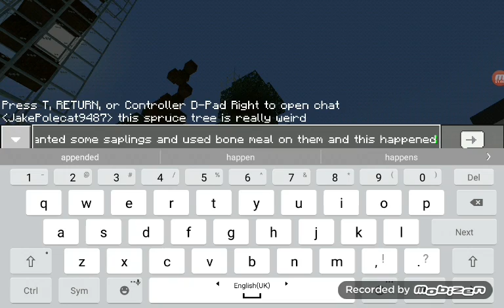Is minecraft PE broken or this is rare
This spruce tree has leaves touching the ground